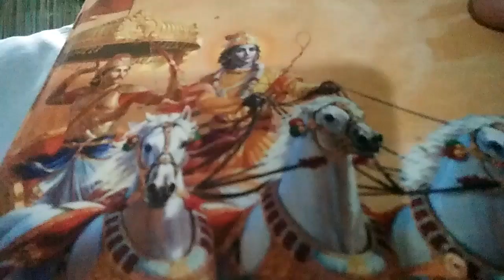BhagavadGeetha 5th sloka chapter 5 dr sbv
Sbv 16219